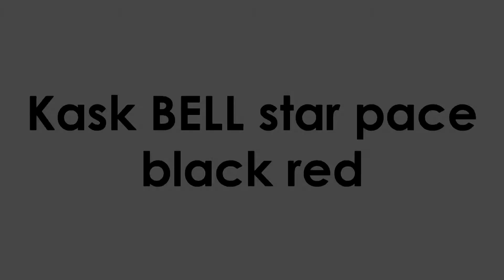Kask BELL star pace black red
Kask motocyklowy firmy BELL.

Motorcycle helmet BELL brand.